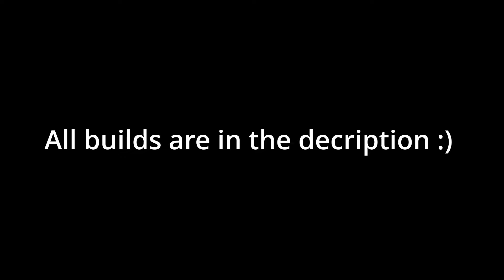NEW WORLD SEASON 4 | PVP BUILDS FOR SOLO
~Creator Code~
If you use "Spoofy" in any of your Epic games products/ games
~ Song ~
ILLUMINATE - By Ethan Ross

~ Builds ~
~ GA BB ~ Fridged Dawn Boots & Helm W/ Shirking Heals as 3rd, Featherweight w/ Slash conditoning as 3rd, Light Gloves & Boots w/ El avr, Shirking Heals. 1 has plague nades & other has Slash conditioning
Weapons : GA w/ Reap, Frost Attune, Plague crits. Pesi w/ Gem socket.
Jewlery: Ank w/ Slash Protection.  Ring w/ Mortal Emp, Fire damage, hearty.
Earring  Fortifying Toast, Refreshing Toast, Regeneration

Stats : 350 stren, 150 int, 100 con